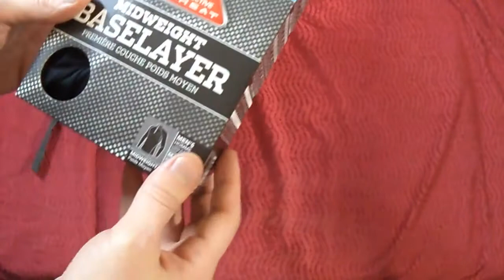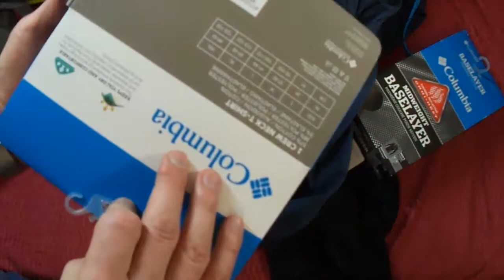Скидки СпортМастера - вся правда